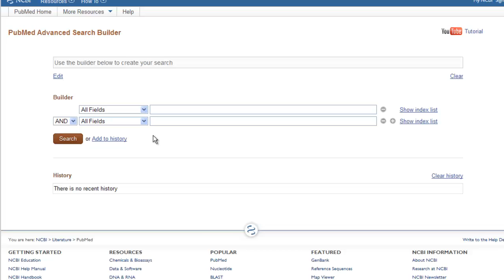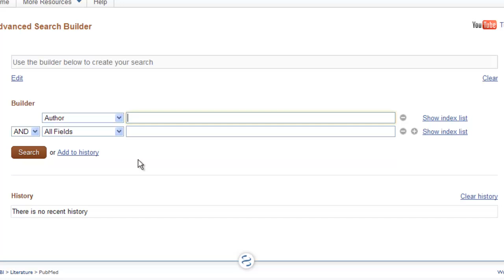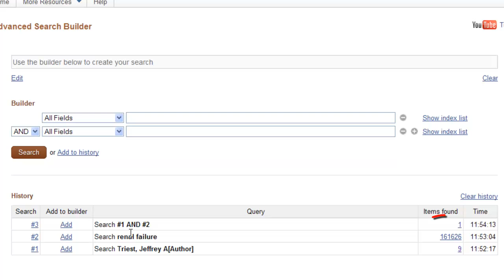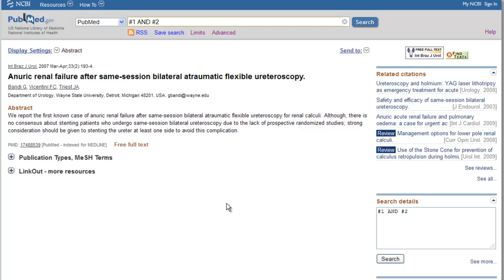PubMed Advanced Search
This video introduces you to the advanced search features in PubMed.